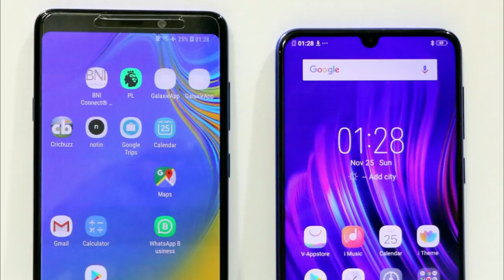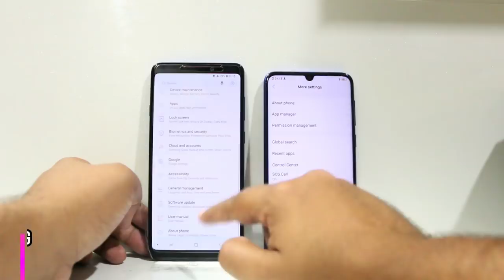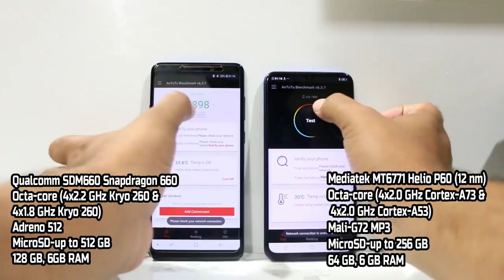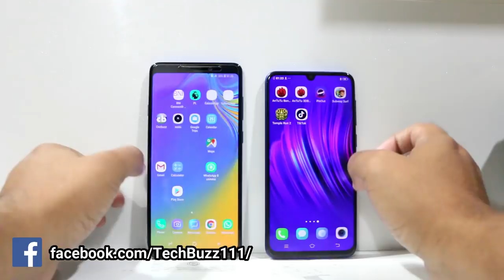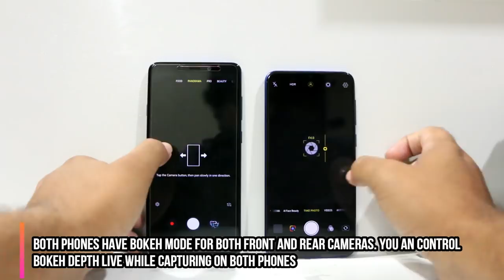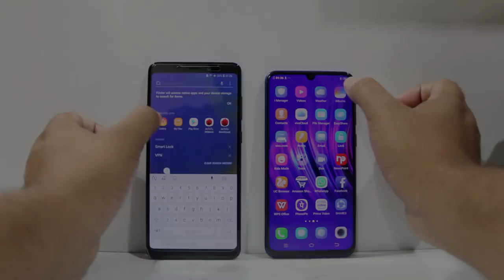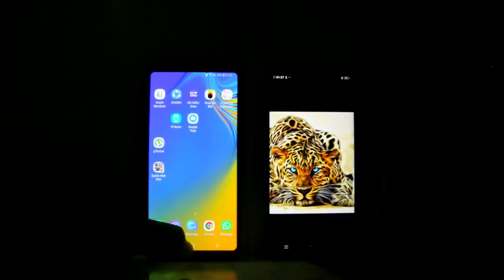Samsung Galaxy A9 (2018) Vs Vivo V11 Speed Test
A Quick comparison Between the first quad camera phone from Samsung, Galaxy A9 2018 and Vivo V11 Speed Test,Benchmarks,Camera Test, Display Test, Gaming Test and Features.

Galaxy A9 2018 Vs Vivo V11 Full Comparison
Galaxy A9 2018 Vs Vivo V11 Speed Test
Galaxy A9 2018 Speed Test
Galaxy A9 2018 Review
Galaxy A9 2018 Gaming Test
Galaxy A9 2018 Benchmarks
Galaxy A9 2018 Camera Test
Galaxy A9 2018 Vs Vivo V11 Benchmarks
Galaxy A9 2018 Vs Vivo V11 Camera Test
Galaxy A9 2018 Vs Vivo V11 Selfie Test
Vivo V11 Vs Galaxy A9 2018 Full Comparison
Vivo V11 Vs Galaxy A9 2018 Speed Test
Vivo V11 Vs Galaxy A9 2018 Benchmarks
Vivo V11 Vs Galaxy A9 2018 Camera Test
Galaxy A9 Vs Vivo V11 Speed Test
Vivo V11 Vs Galaxy A9

• Track Info:

Title: Sonata
Artist: Thunderbolt
Genre: Dance & Electronic
Mood: Bright